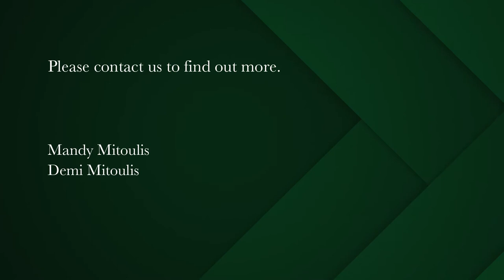2 bedroom house for sale in Green Point (Cape Town) | Pam Golding Properties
Charming Victorian in Prize Position
If privacy and security tops your list of most desirable home attributes, you may have just found your ideal property. Situated in a gated road, this elegant Victorian villa is the perfect residence in a tranquil location, reflecting an insightful appreciation of the character of a bygone era.

Exuding a timeless ambience, this gracious residence has been lovingly restored and renovated, retaining immense traditional appeal and creating a serene sanctuary to come home to.

The large eat in kitchen is renovated and opens out to a beautifully tiled courtyard with established greenery. Original marble fireplaces in the lounge and main bedroom. Original wood flooring in the lounge and bedrooms. The bedrooms are spacious. The upstairs lounge and dressing room overlooks the large balcony with sea and mountain views. This can easily be reinstated as a bedroom if required. The large loft space presents the opportunity for a third bedroom or home office. The bonus of a Synerji Electrical Inverter System with a 19 year guarantee makes load shedding a breeze.
Offering excellent holiday rental potential due to its central location, this is a perfect vacation or permanent home.

Option to purchase a cottage with double garage directly opposite this property for R4 million. Separate title property on 230 square metres of land.

Surrounded by the very best Three Anchor Bay has to offer, residents will find everything they love right on their doorstep – The Cape Town Stadium, Green Point Urban Park, V&A Waterfront, golf course, promenade and beaches.